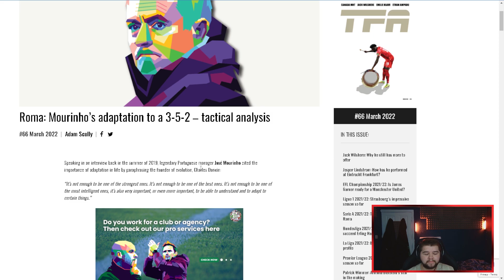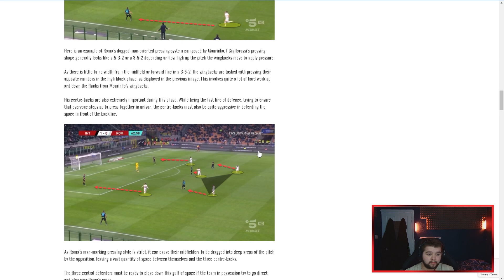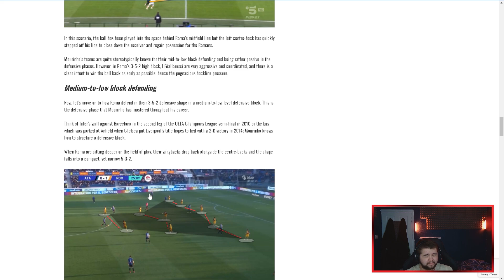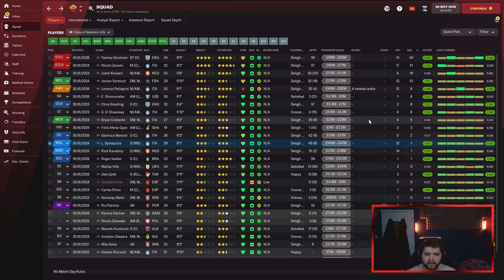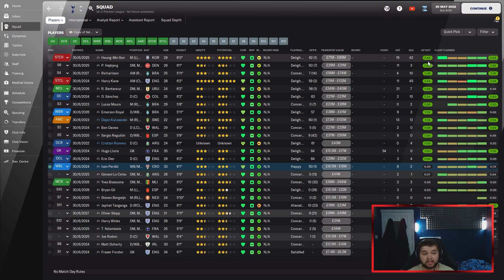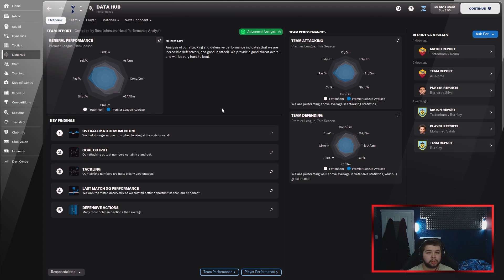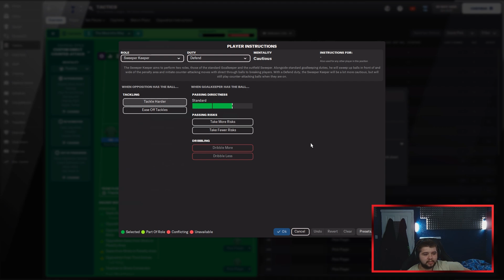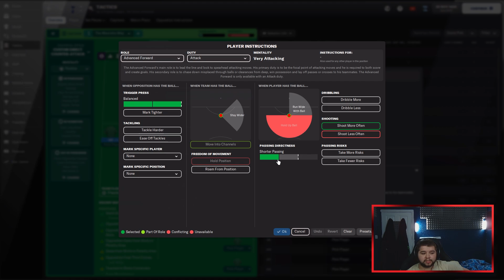JOSE MOURINHO'S DEADLY COUNTER ATTACK FM22 TACTICS | FOOTBALL MANAGER 2022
►Today I bring you my Jose Mourinho fm22 tactics inspired defensive counter attacking tactic, you have seen him use at Spurs and Roma. It is a very good system, that focuses on the defensive side of the game but also can catch many teams out on the counter attack.

00:00 Intro
00:34 Mourinho's 3-5-2 Analysis
06:31 Roma Tactic Test
10:25 Spurs Tactic Test
13:38 2D In Game Analysis
19:51 Tactic Breakdown
22:40 Player Roles